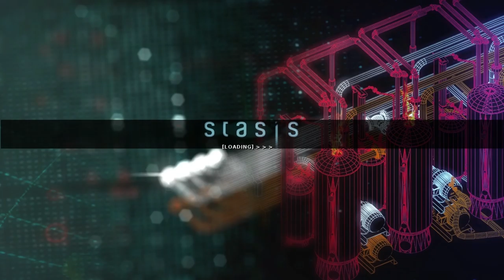Let's Play ► Stasis - Part 5 - Methane Hologram [BLIND/TWITCH]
Lets Play Stasis Part 1 BLIND. Stasis is a 2D Isometric Horror game! It's got a really interesting atmosphere. Why are we on Neptune? Why is the ship empty? Where is our family?